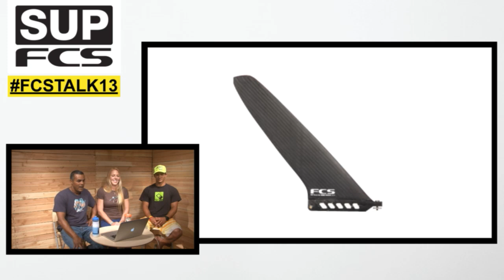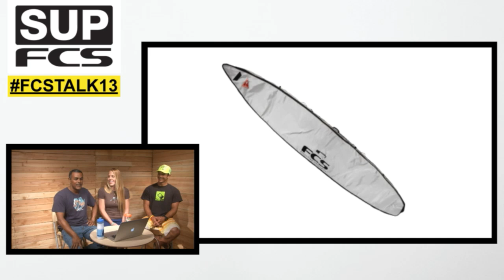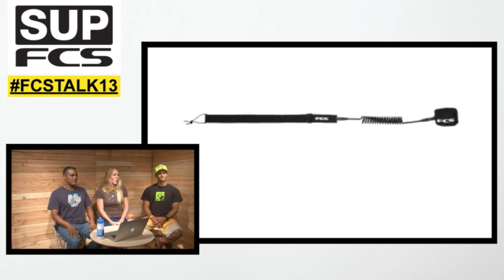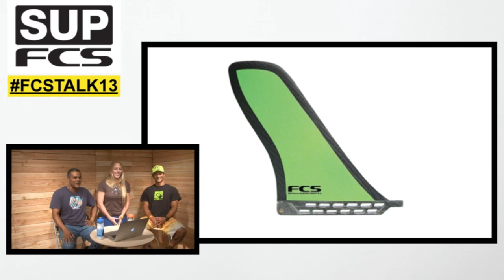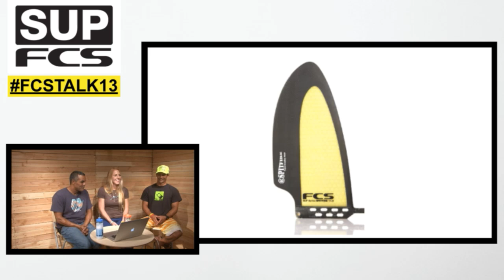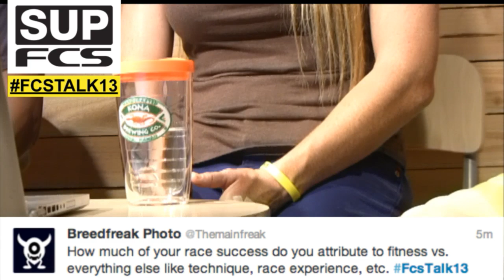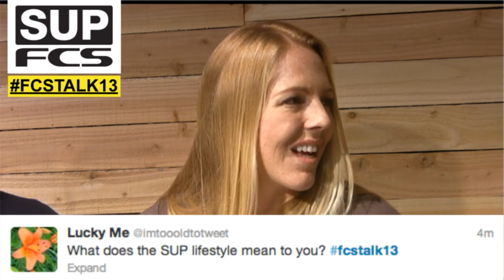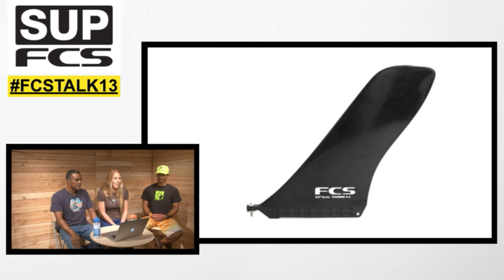FCS Shop Talk - Show I - Candice Appleby and Danny Ching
Candice Appleby and Danny Ching brought by FCS and Supconnect and produced by i9media. Insights from two of the greatest paddle board talents in the world. Hosted by Anthony Vela.